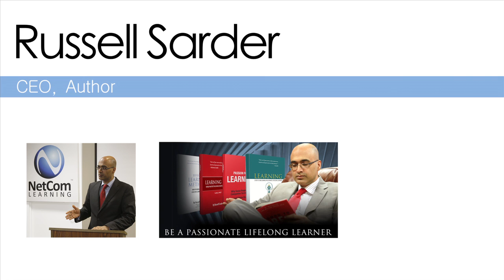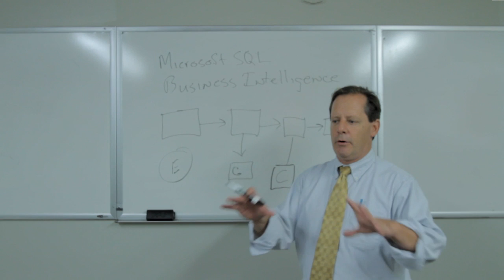President Clinton is a Lifelong Learner by Russell Sarder: Author, Entrepreneur & CEO of Learning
Have you ever wondered why some people can project so much charisma and seem to have the ability to speak eloquently on a wide variety of topics? President Bill Clinton is one of those people. During his two terms in office and even now in his speaking career, Clinton continues to impress people with his ability to speak knowledgably on topics from the environment, politics and domestic and foreign relations. His lifelong passion for learning has given Clinton the ability to understand and discuss such topics and share them in an engaging way. Everyone can develop this skill. Discover how you can become a lifelong learner.